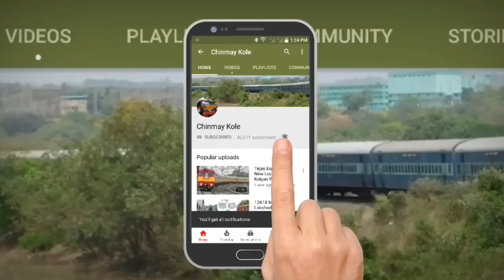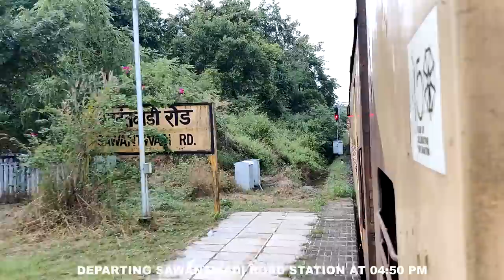Nagercoil To Gandhidham : Full Journey : 16336 NCJ - GIMB Express : Indian Railways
NAGERCOIL (TAMILNADU) TO GANDHIDHAM (GUJARAT) : FULL TRAIN JOURNEY : 16336 NAGERCOIL - GANDHIDHAM EXPRESS : LOCOMOTIVE CHANGE AT MANGALURU JUNCTION FROM RPM WAP-7 TO ERS WDM3A ALCO TWINS LOCOMOTIVE : 3AC COACH INTERIORS : INDIAN RAILWAYS : KONKAN RAILWAYS.

16336/Nagercoil - Gandhidham Express (PT)
நாகர்கோவில் - காந்திதாம் எக்ஸ்பிரஸ்     नागरकोविल - गांधीधाम एक्सप्रेस
NCJ/Nagercoil Junction -- GIMB/Gandhidham Junction

The 16335 / 36 Gandhidham - Nagercoil Express is an express train belonging to Southern Railway Zone that runs between Gandhidham Junction and Nagercoil Junction in India. It runs through Konkan Railway route of west coast of India.
It operates as train number 16335 from Gandhidham Junction to Nagercoil and as train number 16336 in the reverse direction serving the states of Gujarat, Maharashtra, Goa, Karnataka, Kerala & Tamil Nadu.
The 16335/Gandhidham - Nagercoil Express covers the distance of 2,341 km (1,455 mi) in 45 hours 40 mins (51 km/hr).
The 16336/Nagercoil - Gandhidham Express covers the distance of 2,341 km (1,455 mi) in 46 hours 15 mins (51 km/hr).
As the route is partially electrified, an Ernakulam based WDM-3A diesel locomotive pulls the train up to Mangaluru Junction, later an Erode based WAP-4 electric locomotive pulls the train to its destination.
The train has standard ICF rakes with max speed of 110 kmph. The train consists of 23 coaches :
1 AC II Tier
5 AC III Tier
10 Sleeper III Tier
1 Pantry Car
4 General Unreserved
2 Seating cum Luggage Rake

Nagercoil Junction railway station (station code: NCJ) is a railway junction in Kanyakumari district in the state of Tamil Nadu.
The station has four platforms(6 PFs Post doubling) connecting the Kanyakumari–Trivandrum line (West Coast Line) of the Thiruvananthapuram railway division to the Chennai– Madurai–Nagercoil line.
Trivandrum–Nagercoil–Kanniyakumari and Tirunelveli–Nagercoil construction projects were inaugurated by the then Prime minister Mrs.Indira Gandhi on 6 September 1972. The Trivandrum–Nagercoil–Kanniyakumari line was opened on 15 April 1979. Nagercoil Junction became operational on 15 April 1979. The rail-link to Kanniyakumari was established only in 1979, mainly because establishing a rail line through the district posed some challenges for the rail department and took a lot of efforts, especially the western line. The western line runs through some huge artificial ground-elevations and a number of hill-tunnels. Kanyakumari district is connected through direct train services with all leading metropolitan cities in India like New Delhi, Mumbai, Chennai and Kolkata. The Chennai–Nagercoil sector is the largest profit making line in south India, which brought in ₹346 crore (US$45 million) in 2011.

Gandhidham Junction railway station (code:- GIMB), located in Gandhidham, Gujarat, India, serves the people residing in Gandhidham and Kandla areas.
Before the formation of Gandhidham BG railway station by Indian Railways, the Cutch State Railway operated 2 ft 6inch narrow-gauge railway line. A train used to run towards Anjar from the port of Tuna. The railway was financed by the Maharao Khengarji Bawa of Cutch. This started way back in 1905.
The railway line was extended from Anjar to Bhuj in 1908.
The rail line from Varshamedi to Bhachau was opened in 1910. The 15 mile rail line from Anjar to Kandla was started in 1930. Another line was laid from Kandla to Disa in North Gujarat in 1950 by the Indian Railways.
Cutch State Railway was merged with the Western Railway on 5 November 1951. The foundation stone of Gandhidham railway station was laid on 7 April 1955. After the gauge conversion of Viramgam–Wankaner–Gandhidham section in the earlier 1980s. the first train from Gandhidham to Mumbai was introduced on 2 October 1984. After the gauge conversion of Gandhidham–Bhuj section in 2001. some of the trains were extended to Bhuj. Gauge conversion of Palanpur–Gandhidham was completed on 24 March 2006. New services were introduced via Palanpur.
Newly form Gandhidham Diesel loco has code of GIMB.
In July 2016, Gandhidham was pronounced the second cleanest railway station in India according to a passenger feedback survey conducted by the Indian Railways as part of the Swacch Bharat Abhiyaan.